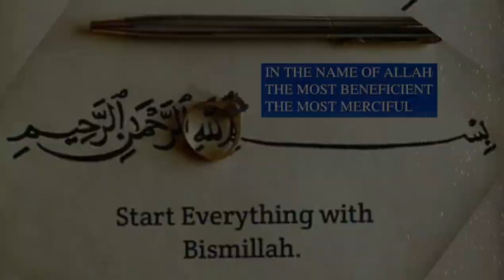FRUITS CUSTARD TRIFLE RECIPE || How to make Custard Trifle || easy Dessert - by Flavours Kitchen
Vanilla Custard Mix Friut Trifle

🔼How to make Custard
Ingridents
- Milk 1 Ltr
- Sugar 1cup (250g)
- Cream 200ml
- Kewra Essence 1/4 Tsp

♧ Custard micture:
- Vanilla Flavour Custard 6tbsp /as needed

🔼 For trifal
- One large Mix fruit Cocktail
- Cake cut into small cubes
- Jelly (Red, Green)
- Alomd Crushed / as needed
- Pistachio Nut Crushed / as needed
- Raisins / as needed
- Banana cut into small cubs / as needed
- Apple cut into small cube / as needed
- Custard

🔼 For Topping
- Fruit cocktail, dry Fruits, jelly

Before severing kept the trifle inside the fridge for one hour to serve it chill